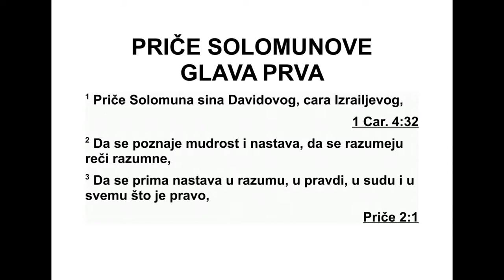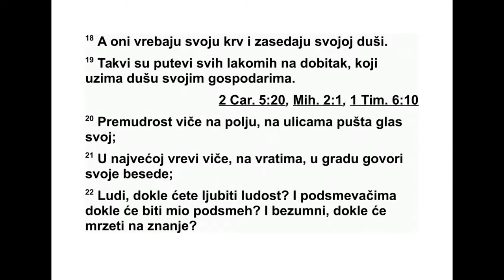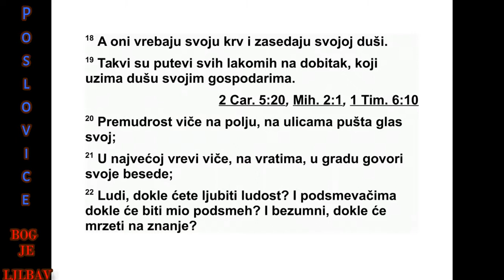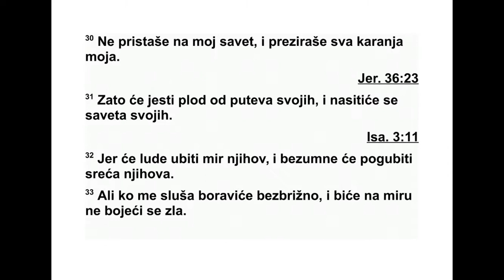PRIČE SOLOMONOVE PRVA GLAVA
Приче Соломона, сина Давидовог, ца ра
Из раела, 2 изречене да се стекне мудрост и
прими поука, да се разумеју речи разумне, 3
да се прими поука која доноси знање, пра -
ведност, исправно расуђивање и честитост,
4 да неискусни стекну оштроумност, да мла -
дић стекне знање и способност просуђи ва -
ња.
5 Мудар ће слушати и више ће научити, и
разуман ће прихватити мудро вођство, 6 да
разуме пословице и загонетне изјаве, речи
мудрих људи и њихове загонетке. 7 Страх од
Господа почетак је знања. Луди презиру му -
дрост и поуку.
8 Сине мој, слушај поуку оца свога, и не
остављај савете мајке своје. 9 Јер је то ди -
ван венац на глави твојој и лепа огрлица око
врата твога.
10 Сине мој, ако грешници покушавају да
те заведу, не пристај! 11 Ако кажу: „Пођи с
нама! Хајде да вребамо крв! Хајде да без
раз лога у заседи чекамо недужне! 12 Про гу -
тајмо их живе као гроб, и то целе, као што
су они који у јаму одлазе! 13 Потражимо
сва којаке драгоце ности! Напунимо куће
своје пленом! 14 Свој ћеш жреб бацати с на -
ма. Нека буде једна кеса за све нас” - 15 ако
ти тако говоре, сине мој, не иди путем њи -
ховим! Држи ногу своју далеко од стазе њи -
хове! 16 Јер ноге њихове трче на зло, и жу -
ре се да проливају крв. 17 Јер узалуд је ра -
запињати мрежу пред очима свих птица. 18
Зато они вребају крв њихову, у заседи чекају
душе њихове. 19 Такве су стазе свих који
не праведан добитак стичу - који узима душу
влас ницима својим.
20 Права мудрост виче на улици. На трго -
ви ма пушта глас свој. 21 На угловима буч -
них улица узвикује. На улазима код градских
врата, говори речи своје:
22 „Докле ћете, ви луди, волети лудост?
До кле ћете, ви подругљивци, уживати у ру -
гању? Докле ћете, ви безумни, мрзети зна -
ње? 23 Прихватите мој укор. Тада ћу на вас
излити Дух свој, обзнанићу вам речи своје.
24 Ја вас зовем, али ви се не одазивате,
пру жам руку, али нико не обраћа пажњу, 25
одбацујете све савете моје, и не прихватате
укор мој. 26 Зато ћу се и ја смејати вашој
пропасти, ругаћу се када дође оно чега се
бо јите, 27 када оно чега се бојите као олуја
дође, и пропаст ваша као олујни ветар стиг -
не, када невоља и тешка времена дођу на
вас. 28 Тада ће ме звати, али ја се нећу
одаз вати; тражиће ме, али ме неће наћи, 29
јер су мрзели знање, и страх од Господа ни -
су изабрали. 30 Нису послушали савет мој,
презрели су све укоре моје. 31 Зато ће јести
плодове свог пута, и наситиће се замисли
својих. 32 Јер луде ће убити одметништво
њи хово, а безумне ће упропастити безбриж -
ност њихова. 33 А ко мене слуша, спокојан
ће бити и мирно ће живети, зла се не бо -
јећи.”